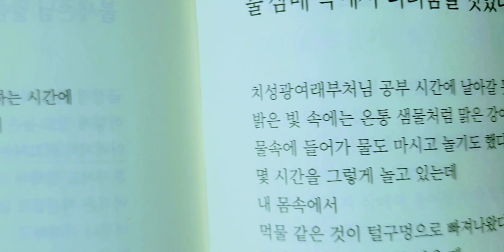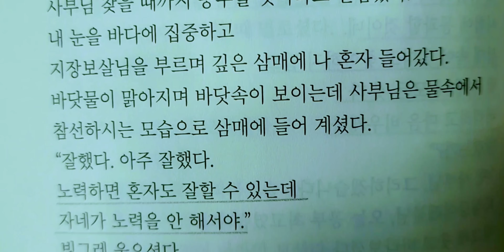32 光明滿德 큰스님 《염불삼매》